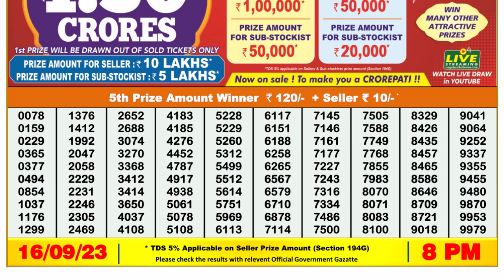🔴 Lottery Sambad Live 08:00pm 16/09/2023 Evening Nagaland State Dear Lottery Result Pdf Download